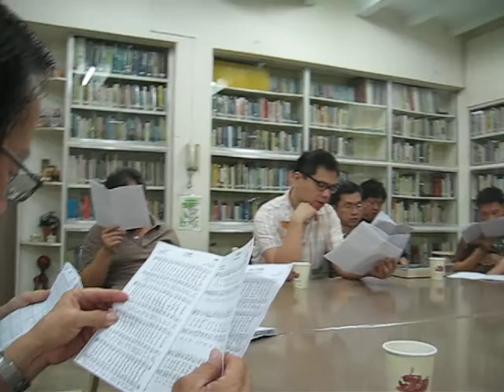mens fellowship, tv wiring 032.avi